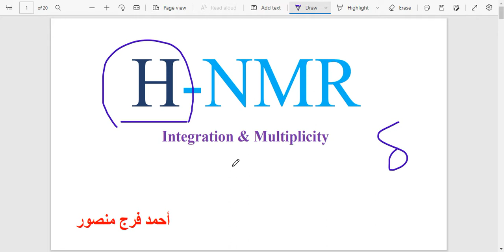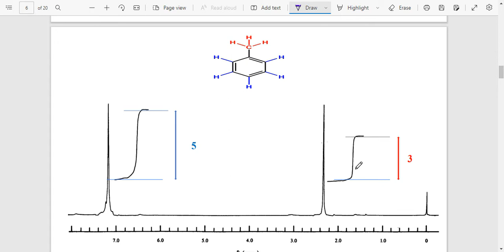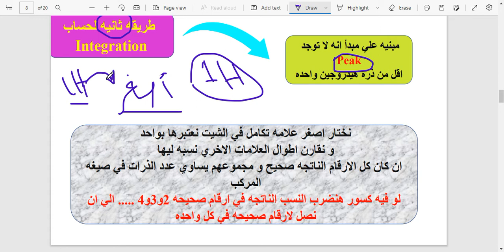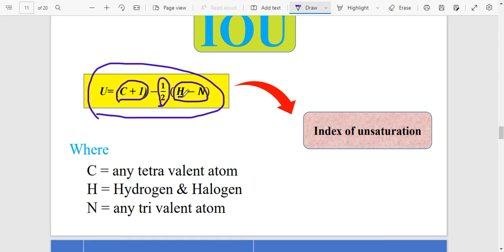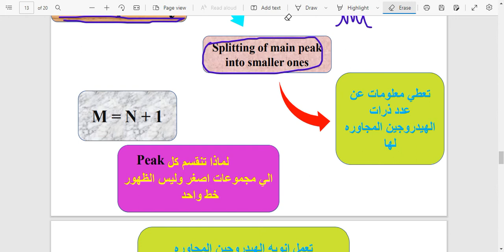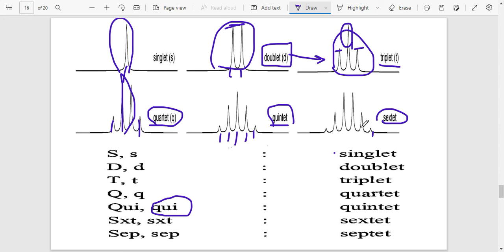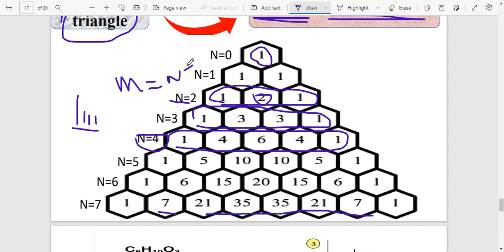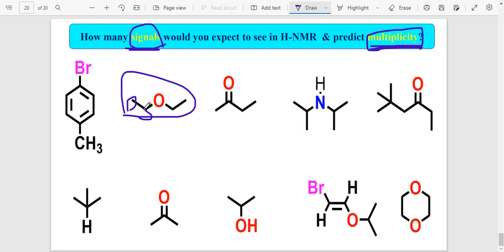NMR-part 3-NMR integration/NMR-multiplicity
unsaturation rule and INDEX of Hydrogen deficency
Pascal triangle
binomial distribution
لتحميل جميع ملفات PDF شرح لل NMR أضغط على الرابط التالي: